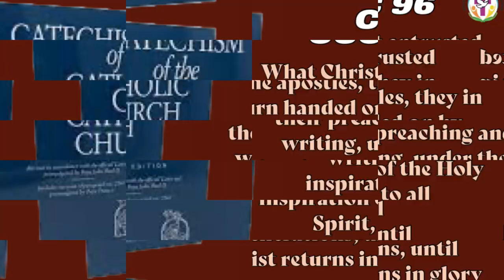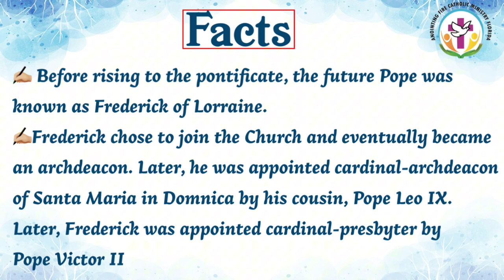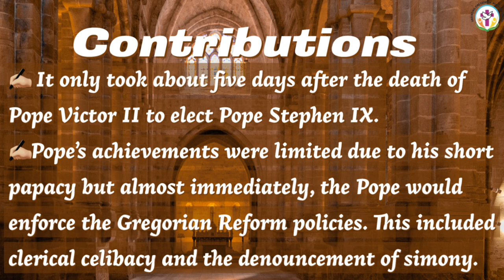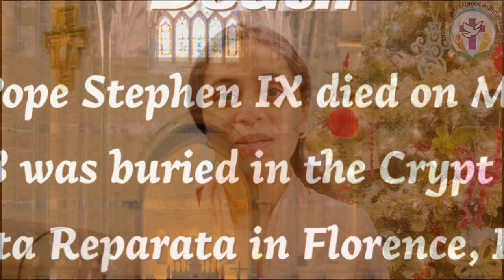Pope Stephen IX~ 154th Pope| A Journey Through Apostolic Succession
CCC 96 What Christ entrusted to the apostles, they in turn handed on by their preaching and writing, under the inspiration of the Holy Spirit, to all generations, until Christ returns in glory

Today it’s about our 154th Pope in Apostolic Succession that is Pope Stephen lX.

Pope Stephen IX was The 154th to occupy the papal throne. Even though his reign was brief he did have an impact on the Church. His enforcement of numerous policies improved the Church's standing and restored its moral compass.

Few Facts

Before rising to the pontificate, the future Pope was known as Frederick of Lorraine.
Frederick chose to join the Church and eventually became an archdeacon. Later, he was appointed cardinal-archdeacon of Santa Maria in Domnica by his cousin, Pope Leo IX. Later, Frederick was appointed cardinal-presbyter by Pope Victor II.
Papacy started on August 3rd, 1057, choosing to adopt the name Stephen IX.-His papacy ended with his death on March 29th, 1058.-Pope Stephen IX was succeeded by Nicholas II according to modern Church records.

Contributions

It only took about five days after the death of Pope Victor II to elect Pope Stephen IX.

Pope’s achievements were limited due to his short papacy but almost immediately, the Pope would enforce the Gregorian Reform policies. This included clerical celibacy and the denouncement of simony.

Another notable act was his attempt to remove Normans from Southern Italy, as he feared they would advance and to negotiate an end to the schism of 1054.

He sent Cardinal Hildebrand, who would become Pope Gregory VII, as a papal delegate to speak to the Byzantine Emperor. Unfortunately, Pope Stephen IX fell ill and died suddenly.

Pope Stephen IX died on March 1058 was buried in the Crypt of Santa Reparata in Florence, Italy.